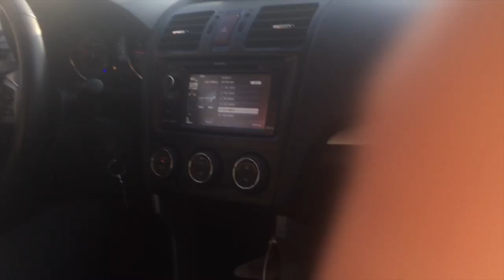vlogmas day 1 // sofia // crazay day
FIRST VLOG MAD FUN